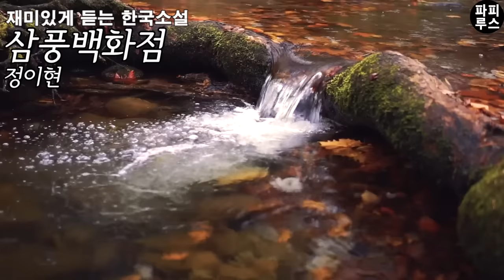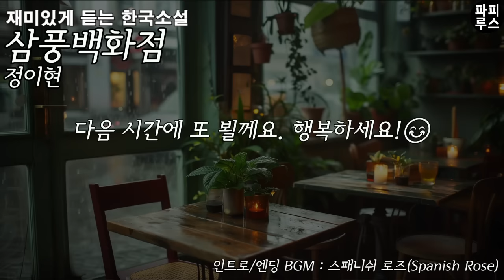당신은 그 때 어디서 무엇을 하고 계셨나요? 듣다보면 간절히 희망을 품게되는 여운남는 이야기 [삼풍백화점]정이현 단편소설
00:00:00 책소개
00:01:12 본문 읽기
01:04:28 파피루스의 아주 주관적인 감상평